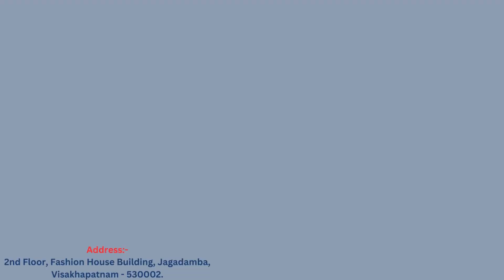DIKSUCHI ACADEMY Course for Accountant Job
Click the link below for registration for this course:-

Musician:- BDK Sonic

Musician:- Matteo curcio